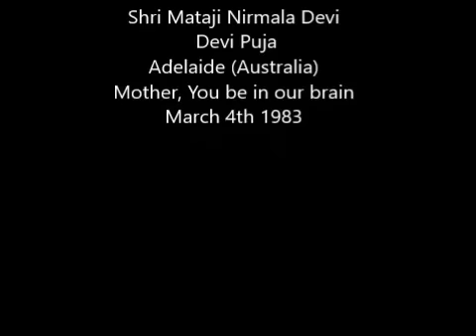1983 0304 Mother You be in our brain (Subtitles)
Excerpt of a talk by Shri Mataji Nirmala Devi
Adelaïde (Aus) 4/3/1983